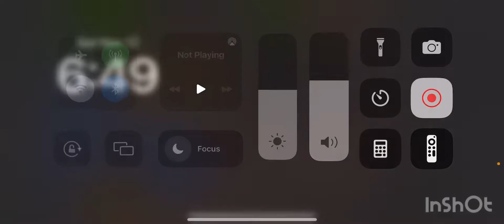Testing towers in world defenders